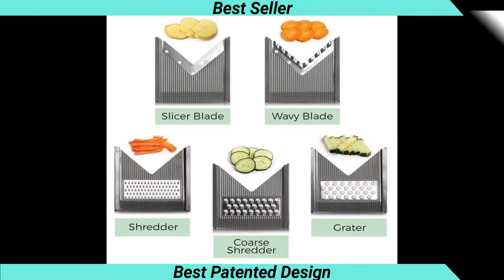Premium Quality Multi Blade Adjustable Vegetable Slicer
Do not Be Fooled By The Other Low Quality Under $25 Models-- This is an excellent quality equipment constructed to last a life time, unparalleled by any kind of version under $70. The marketplace is swamped with flimsy, gimmicky designs that work absolutely nothing like our totally flexible German crafted 5 ultra-sharp 420-grade hard surgical stainless steel blades, LFGB typical approved. The ABDOMINAL MUSCLE plastic is safe as well as guaranteeing healthier meals for your household.

No One Needs One More Flimsy Kitchen Area Device or has the moment to servant away with a knife. This is whatever you need in one - with 5 compatible blades for slicing, julienne & grating & limitless thickness setups with simple thumb dial control, it's excellent as an onion chopper cutter, veggie peeler, as well as garlic chopper. With faster prep & faster cleanup you can live your finest, healthiest life everyday.
Ideal Copyrighted Design-- We made the only knob-controlled fully flexible mandoline slicer giving you extra alternatives than any one of our competitors. They use limited choices. We give you limitless opportunities.